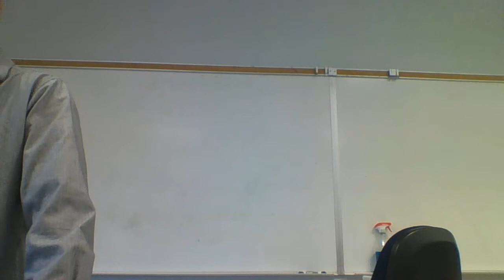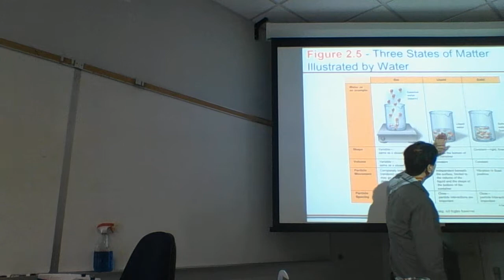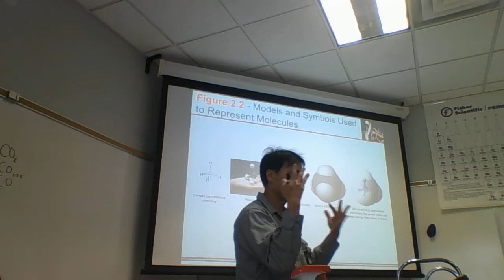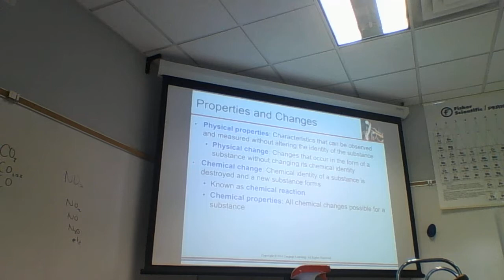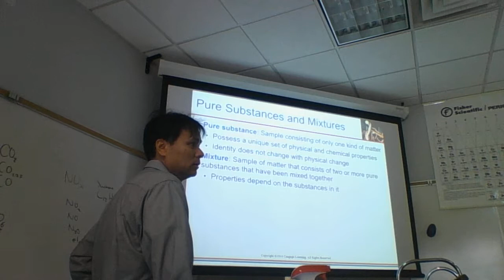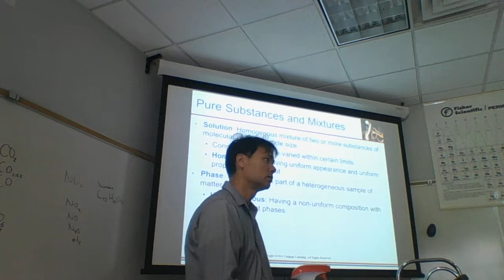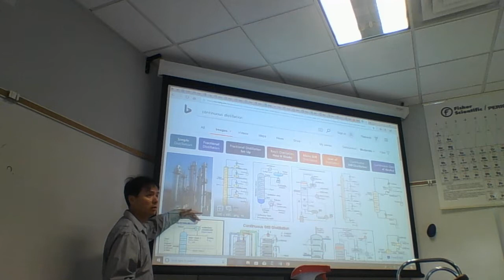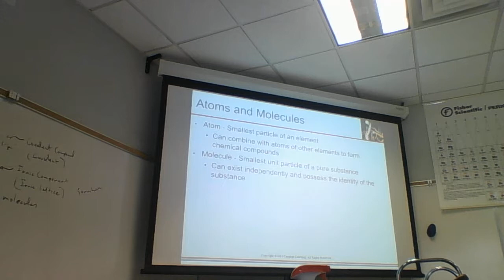Chem 4 1174 082918